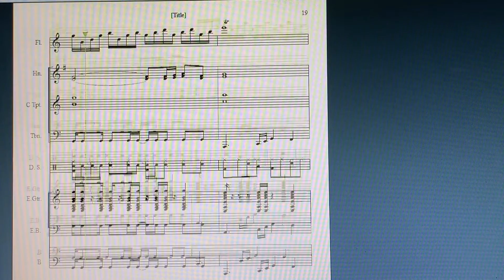Pan throw from BlunderCats